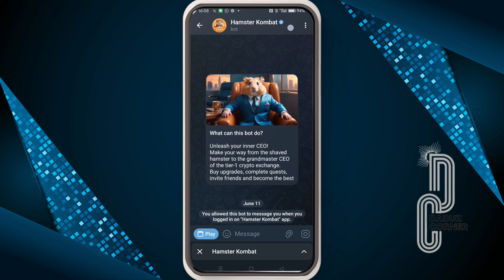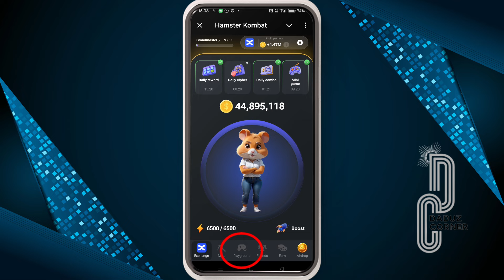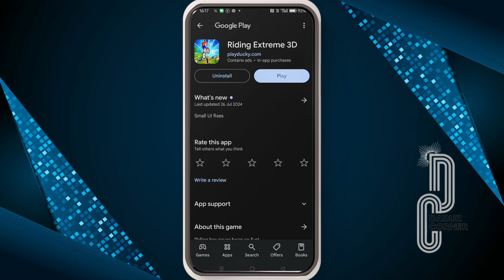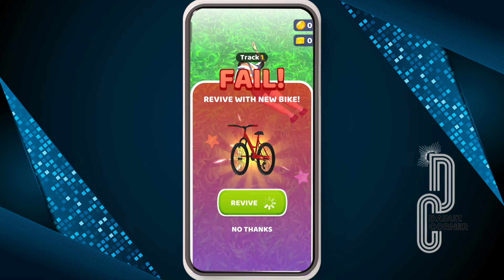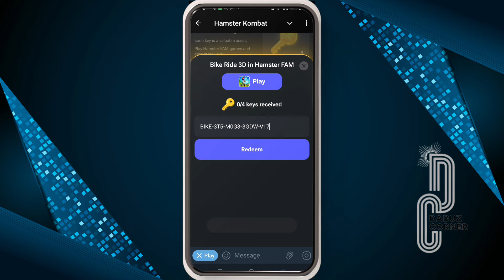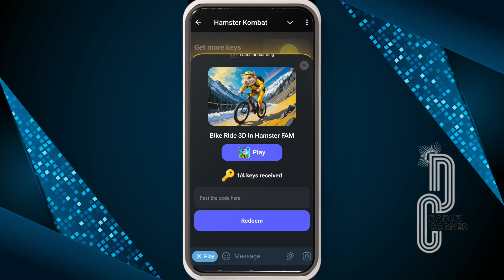HamsterKombat 4 Keys Daily Playground game | DADUZCORNER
പുതിയ അപ്ഡേറ്റ് വളരെ സിമ്പിലാണ് പെട്ടെന്ന് keys കൂട്ടാം Airdrops വരുമ്പോൾ ഉപകാരം
Hamster Kombat New Game | HamsterKombat 4 Keys Daily Playground | DADUZCORNER

ക്രിപ്റ്റോ കറൺസിയെ കുറിച്ച് കൂടുതൽ അറിയാനായി ഗ്രൂപ്പിൽ join ചെയ്യൂ.

Topic Covered
hamster kombat
hamster kombat combo card june
how to withdraw hamster kombat mining
Trading cryptocurrencies carries a high level of risk, and may not be suitable for all investors. Before deciding to trade cryptocurrency you should carefully consider your investment objectives, level of experience, and risk appetite. The possibility exists that you could sustain a loss of some or all of vour initial investment and
therefore you should not invest money that you cannot afford to lose. You should be aware of all the risks associated with cryptocurrency trading. ICO's, IEO'S, STO's and any other form of offering will not guarantee a return on your investment. Any opinions, news, research, analyses, prices, or other information contained on this channel is provided as general market commentary, and does not constitute investment advice. Crypto King Keyur will not accept liability for any loss or damage, including without limitation to, any loss of profit, which may arise directly or indirectly from use of or reliance on such information. All opinions expressed on this channel are owned by the respective cryptocurrencies and should never be considered as advice in any form.

Video by SOORAJ CHOLAKKAL
Hamster Kombat Listing News Update, Hamster Kombat Profile per Hour, Hamster latest Update, Hamster kombat wallet connect update, hamster kombat withdrawal on ton wallet, Hamster
how to make money on telegram
Earn telegram
How to hamster kombat play malayalam
bitcoin
btc